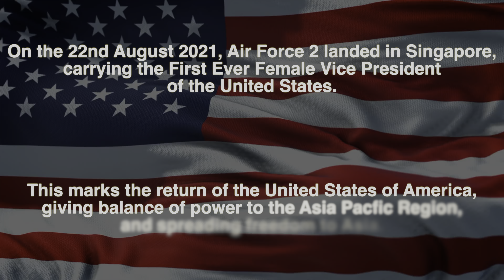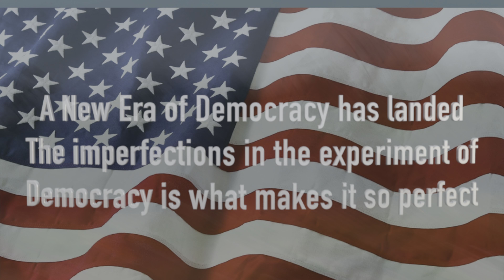Kamala Harris Singapore: US VP Visit Singapore 2021 Arrival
This video is about Kamala Harris Singapore. US VP Visit Singapore 2021, where US Vice President Kamala Harris made her first trip to the Southeast Asian Region, including most prominently Singapore stopover. This US VP visit to Singapore with Kamala Harris in Singapore is history in the making!